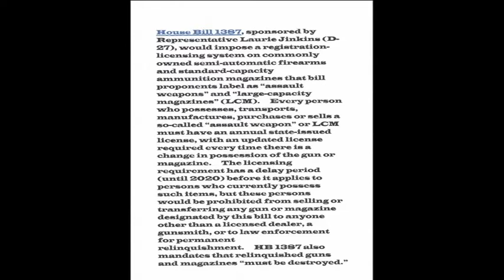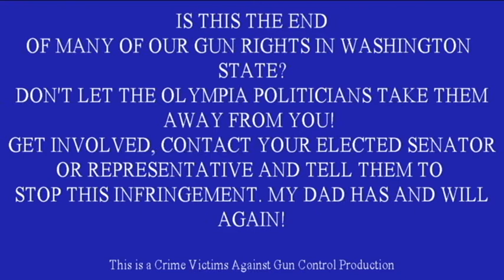Washington State Infringement 3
This video was produced by Crime Victims Against Gun Control to counter the current gun control efforts taking place in the Washington State Legislative session.